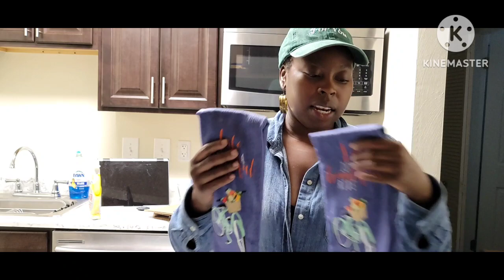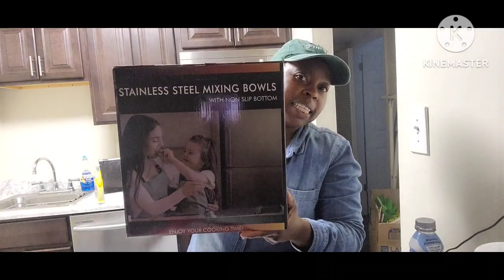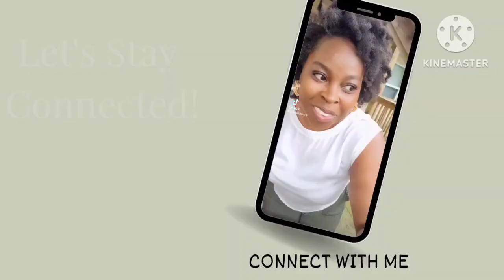"Vlog" Nelly Concert. Successful Cigar Meet Up....Your Girl Has Moved...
Let's Get Into This Vlog